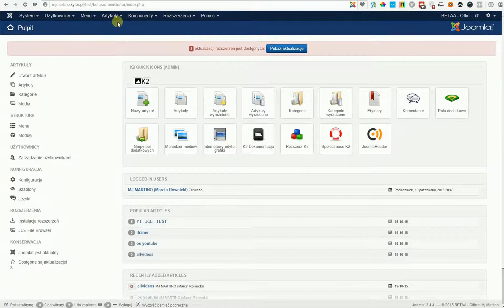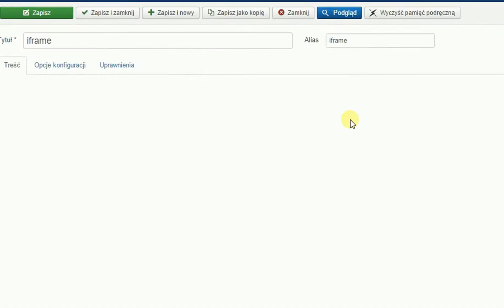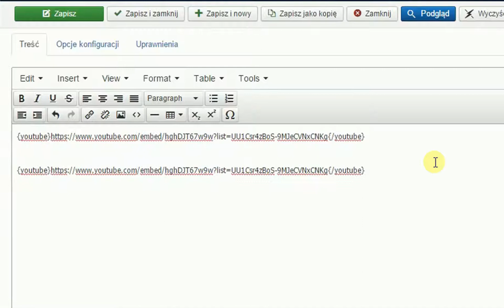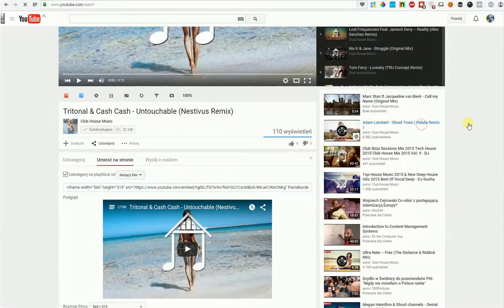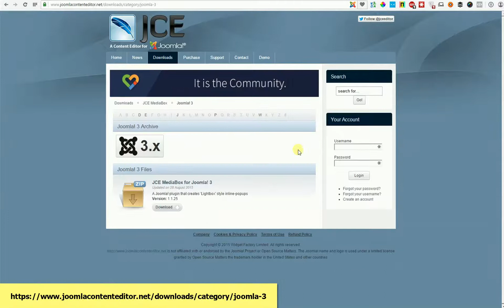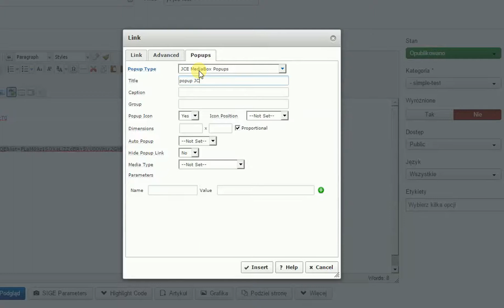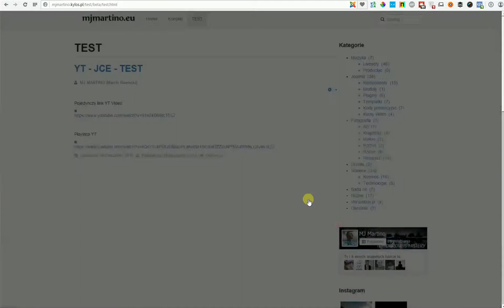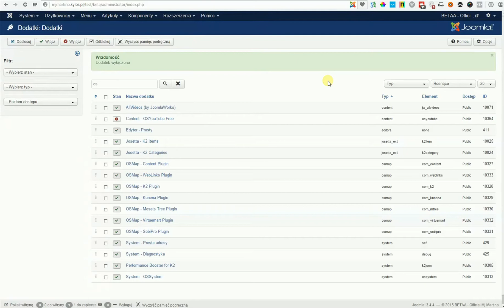Jak szybko zamieścić film z YouTube - JOOMLA TO PROSTE #5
UWAGA! Nowy kanał poświęcony tylko Joomla znajdziesz tutaj Jak szybko dodać film z YouTube i innych mediów streamingowych na stronie w artykule.
4 sposoby które zadowolą nawet wybrednych, wszystkie sposoby wykorzystują damowe dodatki.

Narzędzia niezbędne i linki
OS YouTube
Naucz się więcej w szkole Joomla Guru!
Joomla to proste to cykl darmowych video kursów (poradników) ,gdzię przedstawiać wam będę przydatne pluginy, moduły, komponenty z ich konfiguracją
tak abyście mogli używać ich w procesie budowania strony opartej o Joomla.